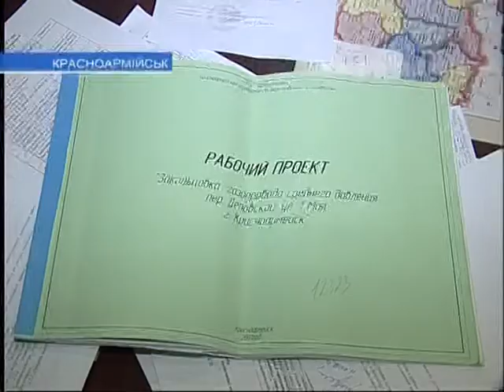С профессиональным праздником, газовики Красноармейска!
В воскресенье 8 сентября отмечается День работников нефтяной, газовой и нефтеперерабатывающей промышленности Украины. Торжества по случаю профессионального праздника прошли сегодня и в Красноармейском управлении по газоснабжению и газификации.